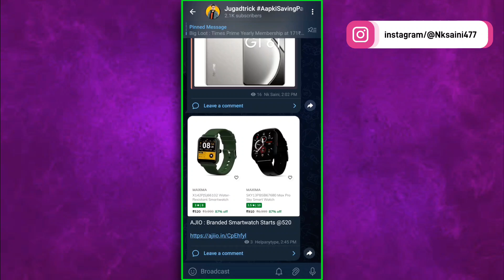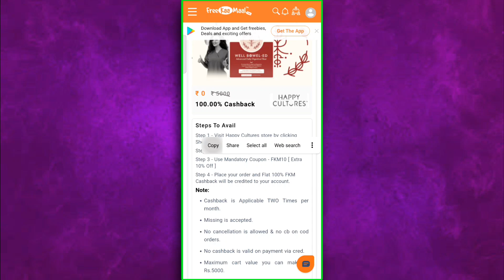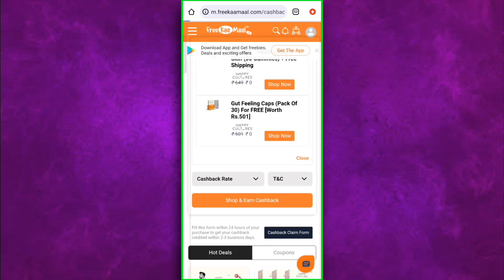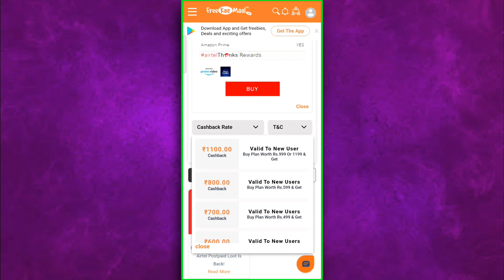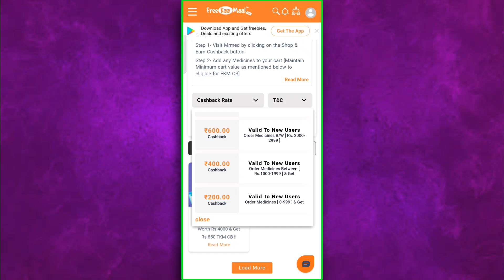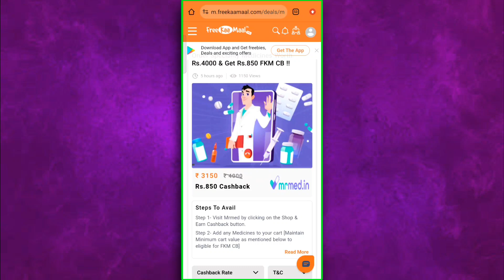10000 की Happy Culture फ्री Shopping 😯 Free Amazon Prime & Netflix Plus Unlimited 5g | Mrmedi Offer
10000 की Happy Culture फ्री Shopping 😯 Free Amazon Prime & Netflix Plus Unlimited 5g Mrmedi.In Offer

Query Solved 👉

HappyCulture
Happy Culture
Happy Culture Products
 Happy Culture Grow and Glow
Happy Culture Health Products
Happy Culture Free Products
Freekaamaal
Freekaamaal Cashback Offer
Freekaamaal Happyculture cashback offer
100% cashback offer
How to activate amazon prime video airtel
airtel free amazon prime video mobile Edition
Free Amazon Prime Subscription
Free Netflix Subscription
How To Get Free Netflix On Airtel Postpaid
Airtel Postpaid Free Unlimited 5g
 unlimited 5G Free